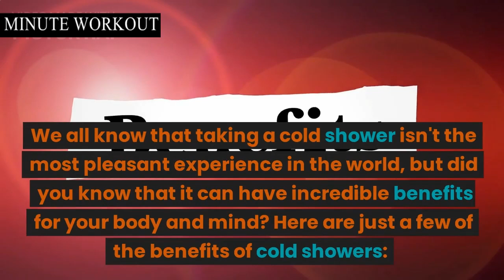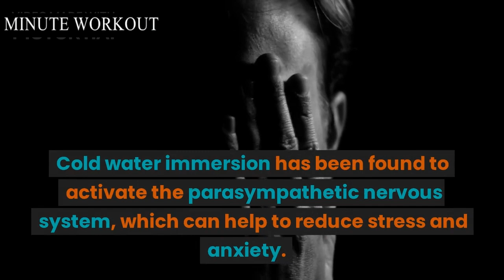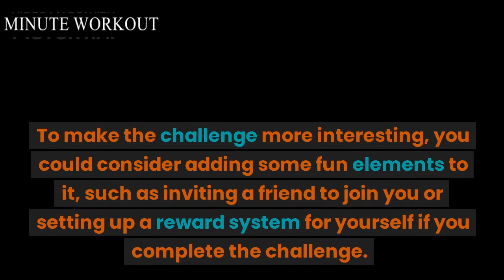"The Chilly Challenge: Taking Cold Showers for 30 Days@Minute-Workout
"The Chilly Challenge: Taking Cold Showers for 30 Days
In this video, we take on the challenge of taking cold showers for 30 days straight! We explore the benefits of cold showers for our body and mind, and share our personal experience and journey throughout the challenge. From the first day of hesitantly stepping into the icy water, to the final day of feeling energized and invigorated, we document it all. We also discuss the science behind cold showers and how it can improve circulation, boost the immune system, and reduce stress and anxiety. Join us on this chilly challenge and see how it can positively impact your health and well-being!